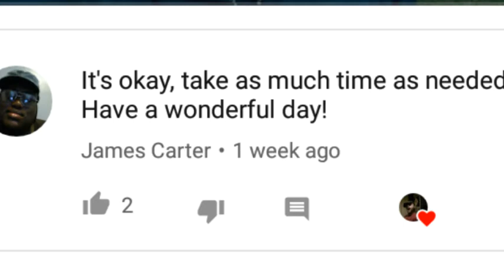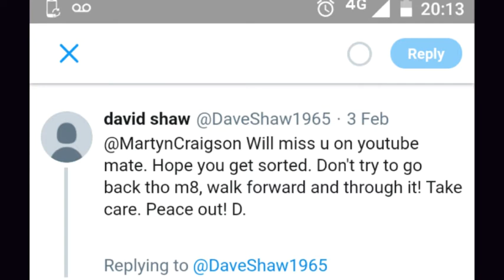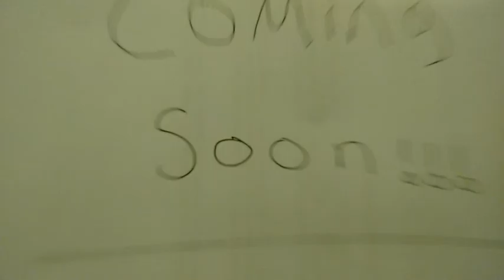CRAIGSON RETURNS TRAILER!!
The moment you have all been waiting for... My trailer